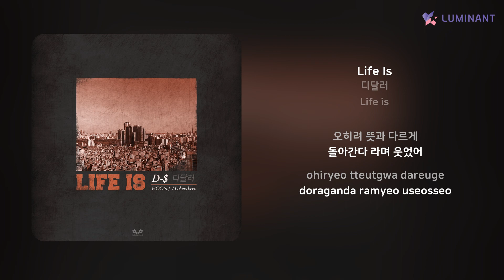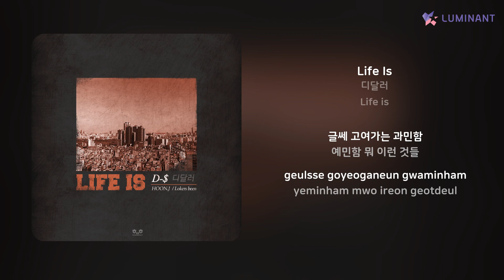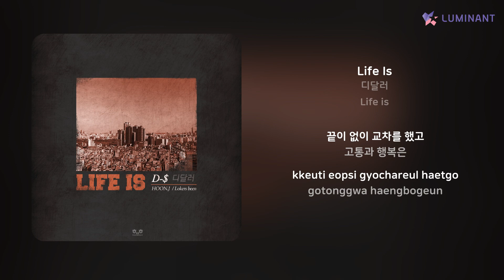디달러 - Life Is | 가사 (Lyrics)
Artist: 디달러
Track: Life Is
Album: Life is
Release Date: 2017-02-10